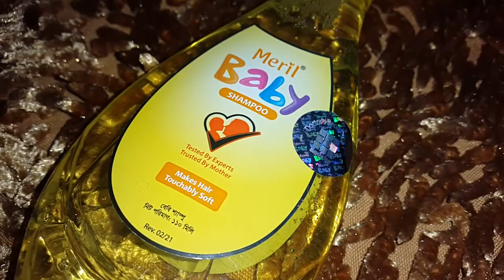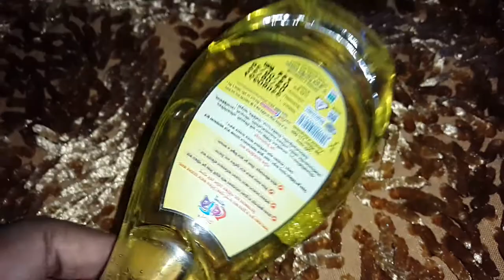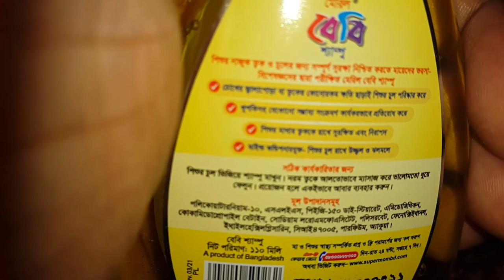0 থেকে ৫ বছরের শিশুর বেস্ট শ্যাম্পু | Meril Baby Shampoo | Square Toiletries Ltd.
মেরিল বেবি শ্যাম্পু খুব হালকা উপাদান দিয়ে তৈরী যাতে স্বল্প পরিমাপে ক্ষার ব্যবহৃত যা শিশুকে নম্রতা নিশ্চিত করে। এই শ্যাম্পু শিশুর চুল ও চুলের ত্বককে মসৃন রাখে। এর অসাধারণ পরিচ্ছন্নের ক্ষমতা শিশুর চুলকে আরো পরিষ্কার, কোমল ও সুস্থ রাখে। সাধারণত এই শ্যাম্পু ২ মাস বয়সের শিশুদের জন্য ব্যবহার যোগ্য।